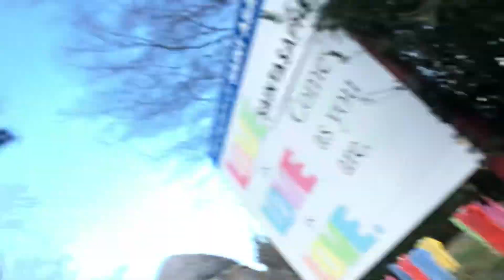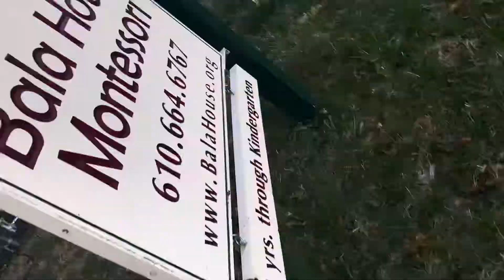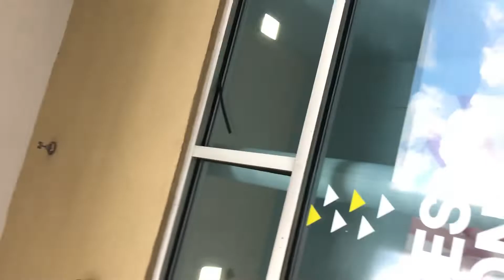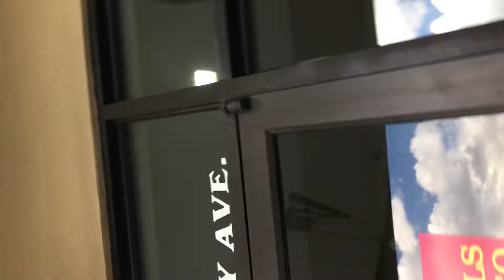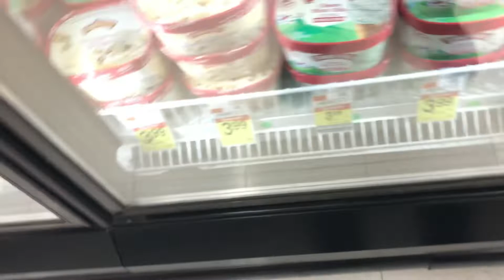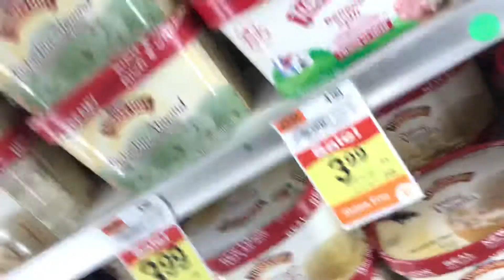I’m out here to expose these pigs part 1